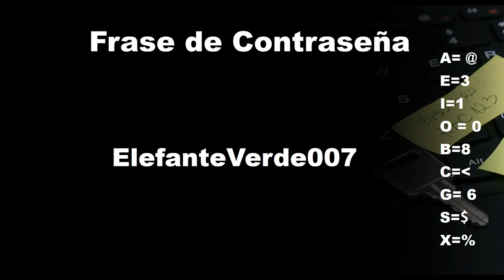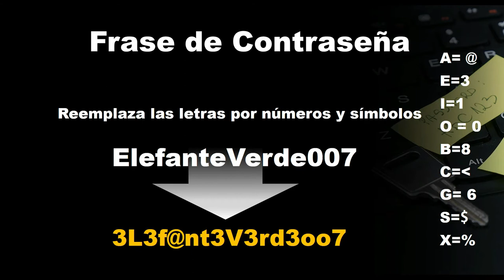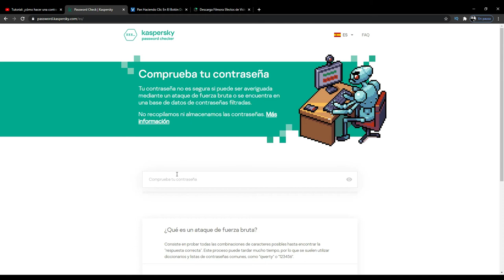🔴¿Cómo hacer una CONTRASEÑA SEGURA? en 2 Pasos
✅La frase de contraseña o contrafraase es la forma más fácil de crear contraseñas seguras.